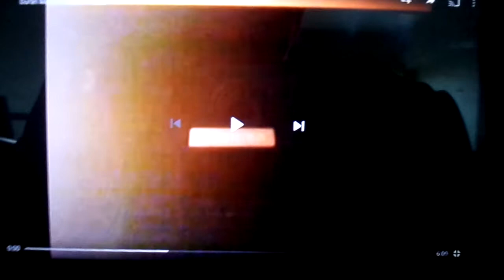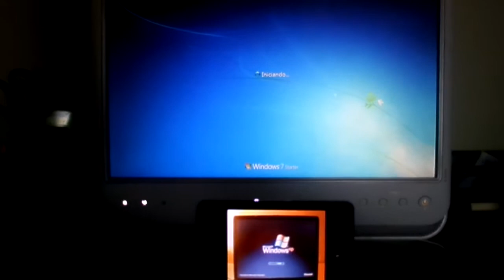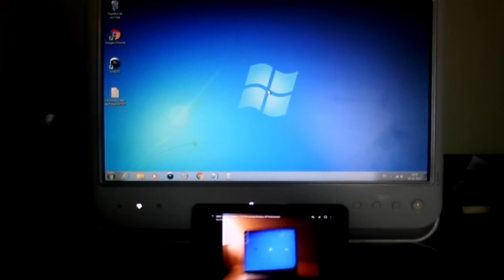Lenovo Series C Vs Toshiba Satellite L15-S104 Boot Up Test